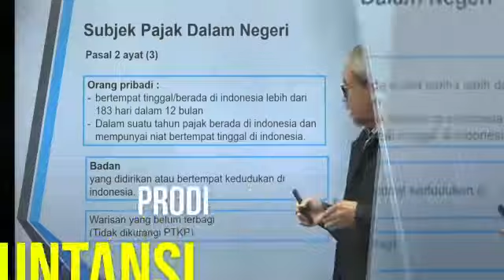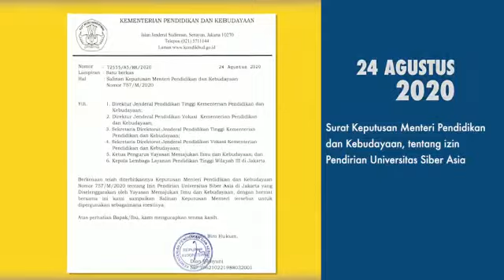Teaser Universitas Siber Asia